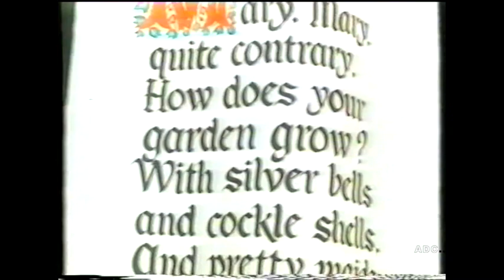ITV Schools Stop Look Listen Series 7 Episode 10 Big Store Central Production 1982 (1986)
ITV Schools Stop Look Listen Series 7 Episode 10 Big Store Central Production First broadcast 1st December 1982 This broadcast 28th November 1986